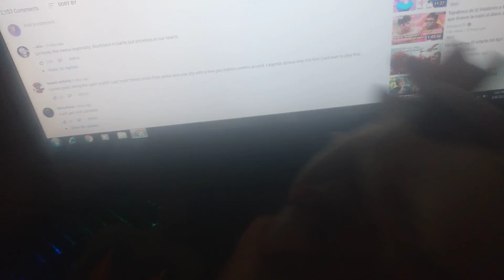Characters Watch Party: Pokemon Scarlet & Violet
King Dry Koopa & King Marshadow Watch The New Trailer Of Pokemon Scarlet & Violet

Welcome To the Official Anime Tv Channel, You Will See All Of Magicmon, Monster Rancher, PowerPuff Girls & Digimon Main Episodes, Gameplay Matches, Walkthroughs, Anime Story Series, Anime Story Movies, Abridged Episodes, Tv Scenes, Unboxing, Characters Play, Collections, Funny Shorts, Random Episodes, No Commentarys, Abridged Tv Scenes, Abridged Movies & Many Many More